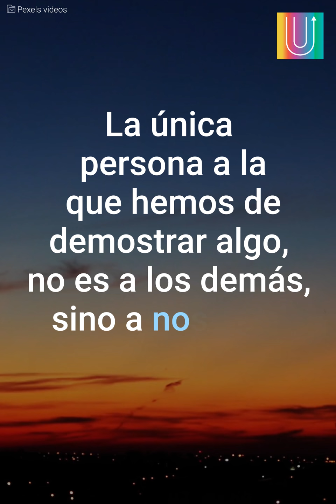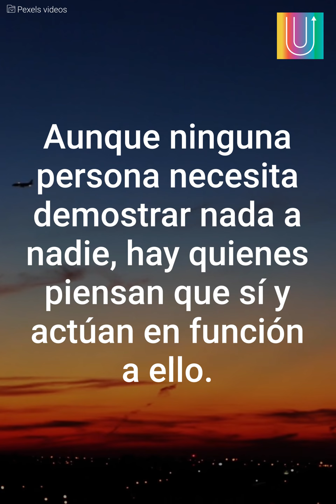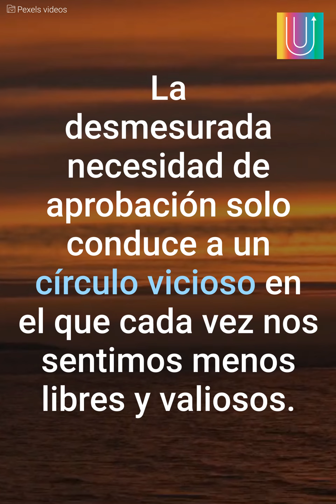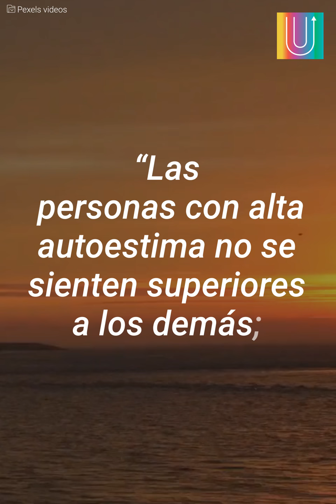Soy una mujer que no necesita demostrar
¿Eres de este tipo de mujeres?